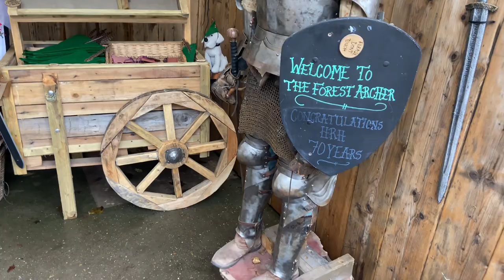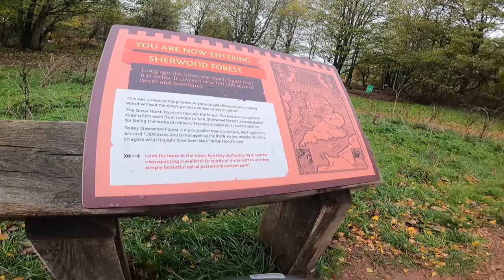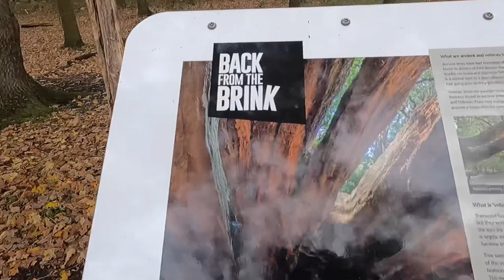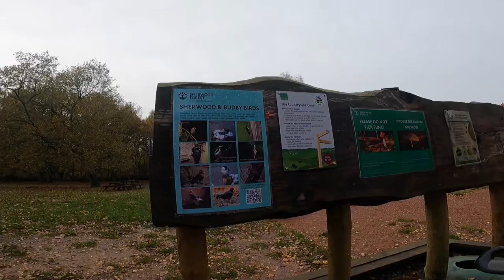Brompton ride EXPLORING SHERWOOD FOREST [Robin Hood’s Home]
Filming:
GoPro Hero 9
GoPro Battery and Charger
GoPro Accessories
Portable Charger

Cooking:
Windproof Gas Stove
Camping Cookware Set
Camping Gas
Portable Blender
Camping Stove Windshield
Hot Liquid Flask

Camping:
Rechargeable Camping Light
Folding Camping Chair
Camping Sleeping Mat
Camping Ground Mat
Camping Table
Sleeping Bag
Inflatable Camping Mat

Clothing:
Hiking Boots
Hiking Boots (low)
Reflective Cycling Jacket
Neck Warmer
Thermal Winter Hat
Bike Sunglasses
Waterproof Gloves
Outdoor Hiking Gloves
Casio Waterproof Watch
Beanie Hat

Bike:
Brompton Borough Bag
Brompton Rack Set
Bike Pannier Bag
Waterproof Dry Bag

Bike Maintenance:
Chain Cleaner and Degreaser
WD-40 Rust Protection
Bike Cleaning Tool Kit
Chain Lubricant
Bike Cleaning Spray